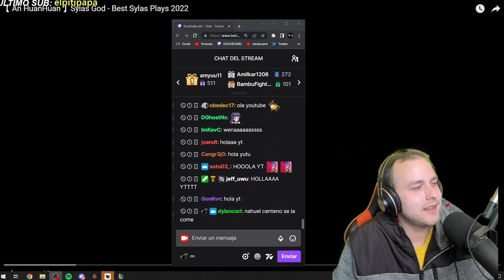REACCIONO A "THE UNCHAINED" GOD OF SYLAS - An Huan Huan CN SUPER SV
Hoy vuelven las reacciones papa, esta vez de el mejor Sylas de China que logro 1200 LP en Challenger, simplemente increible!!